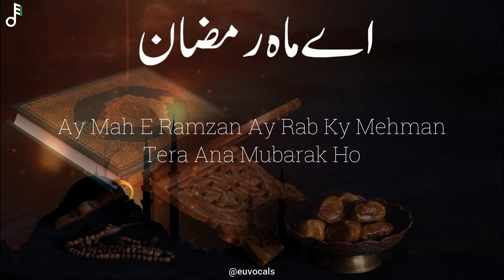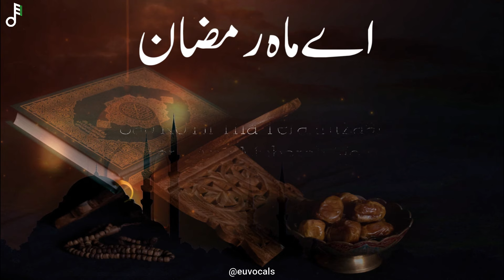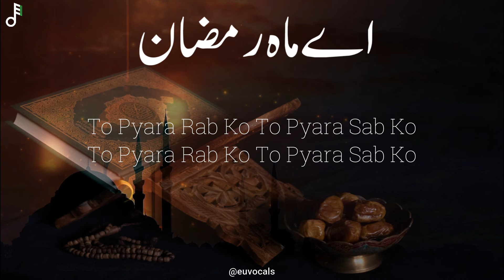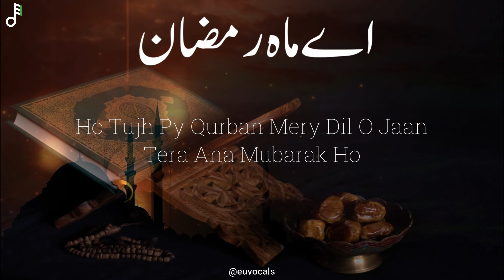Ay Mah E Ramzan | EU Vocals